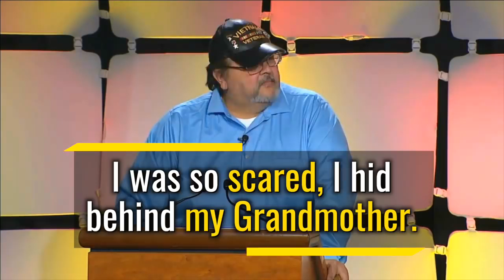How to Live the Life You Never Imagined | Richard Pimentel | Goalcast